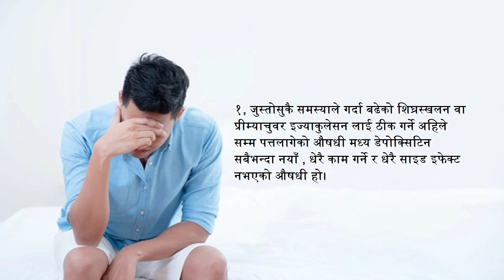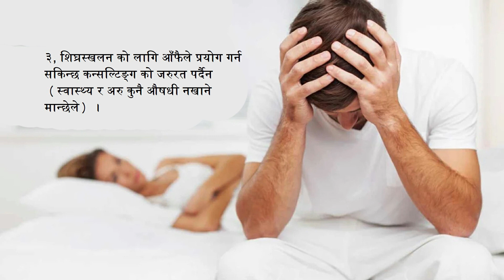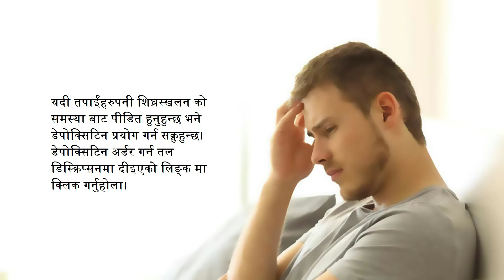Benefits Of Dapoxetine Tablets शिघ्रस्खल वा प्रीम्याचुवर इज्याकुलेसन खतम । टाटा बाइबाइ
डेपोक्सिटिन का फाईदाहरु .
१, जुस्तोसुकै समस्याले गर्दा बढेको शिघ्रस्खलन वा प्रीम्याचुवर इज्याकुलेसन लाई ठीक गर्ने अहिले सम्म पत्तलागेको औषधी मध्य डेपोक्सिटिन सबैभन्दा नयाँ , धेरै काम गर्ने र धेरै साइड इफेक्ट नभएको औषधी हो।
२, शिघ्र स्खलन मात्र रोक्ने होईन चाहेजती समयसम्म इज्याकुलेसन कन्ट्रोल गर्न सक्ने क्षमता प्रदान गर्दछ ।
३, शिघ्रस्खलन को लागि आँफैले प्रयोग गर्न सकिन्छ कन्सल्टिङ्ग को जरुरत पर्दैन (स्वास्थ्य र अरु कुनै औषधी नखाने मान्छेले )।
४, डाक्टरको सल्लाह अनुसार डिप्रेसनको बिमारी लाई पनि काम गर्दछ ।
५, डाक्टरले जाच बुझ गरी अरु साइकोलजिकल प्रोबोलम मा पनि प्रयोग गरन सकिन्छ ।

यदी तपाईंहरुपनी शिघ्रस्खलन को समस्या बाट पीडित हुनुहुन्छ भने डेपोक्सिटिन प्रयोग गर्न सक्नुहुन्छ। डेपोक्सिटिन अर्डर गर्न तल डिस्क्रिप्सनमा दीइएको लिङ्क मा क्लिक गर्नुहोला।